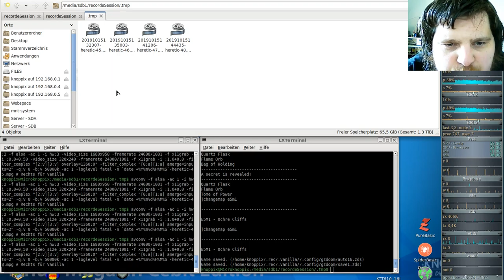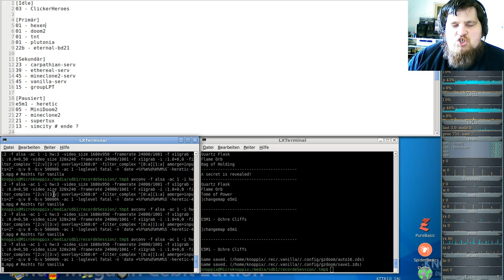Heretic Komplett Vanilla ( in GZDooM ) - E4M8